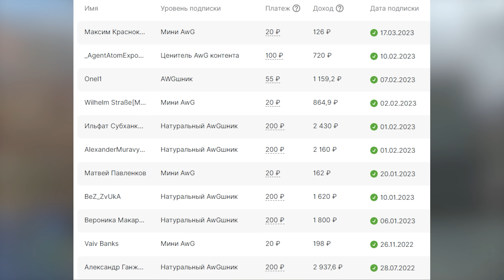ОБЗОР ВЕТКИ CS-63 И ЧТО ВАС ЖДЕТ НА ПУТИ К НЕМУ! Tanks Blitz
Собери цифровую коллекцию вкусов TORNADO и выиграй топовый игровой ПК!
РЕКЛАМА. ООО «Глобал Фанкшнл Дринкс Рус». ИНН: 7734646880 erid:LjN8KAMU6

Привет. В обновлении 10.3 в Tanks blitz добавили массу обновлений, но сегодня нас интересует новая ветка Польских средних танков во главе с CS-63. Сегодня мы с вами посмотрим обзор новой ветки и постараемся понять, стоит ли ее качать в Tanks blitz!

Скидывайте реплеи именно сюда

Содержание:
00:00 - Вступление
00:51 - DS PZlnz
01:58 - B.U.G.I.
04:18 - CS-44
06:48 - CS-53
09:38 - CS-59
12:43 - CS-63
15:33 - Заключение